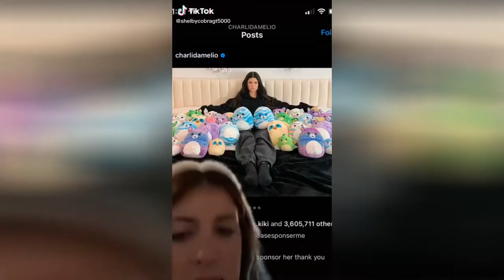Ski Mask The Slump God - Foot Fungus TikTok Compilation 2021